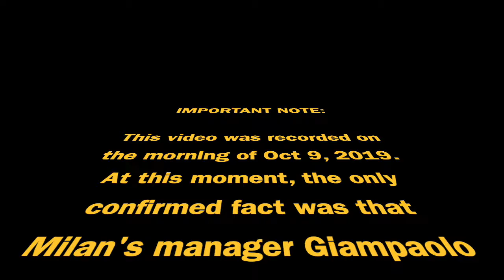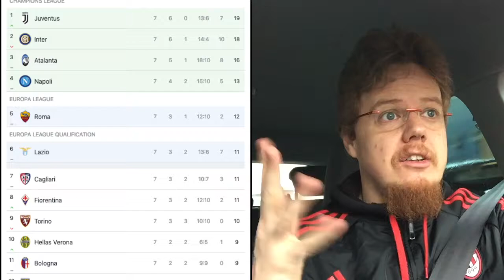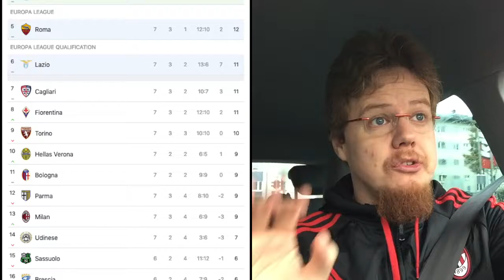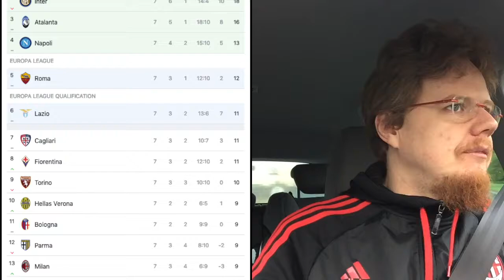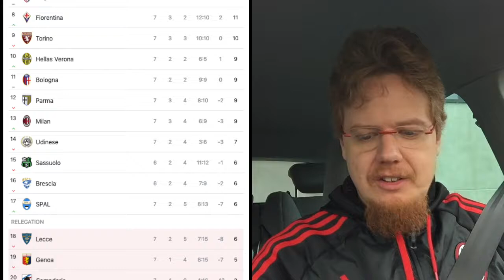Let's Talk Milan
AC Milan is currently a mess. Next to United they are the other big boy truly in crisis. Here is a fan's perspective on the performances so far, the sacking of Giampaolo, the hire of Pioli and the new stadium plans. I also tell you what I would like to see happen at Milan. This is from a fan to other fans!